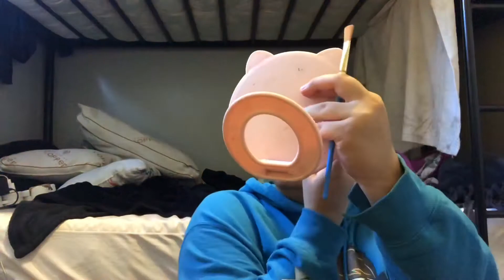Doing my makeup with Paint Brushes!!!! 😱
This is pretty long video compared to my other videos mostly because I wasn’t keeping track of time. Hope that’s okay. Anyways I’m back and I hope you enjoy this video cuz I did aswell even tho I went a bit crazy at some point 😅😂😅😂
Byeeeeeee!